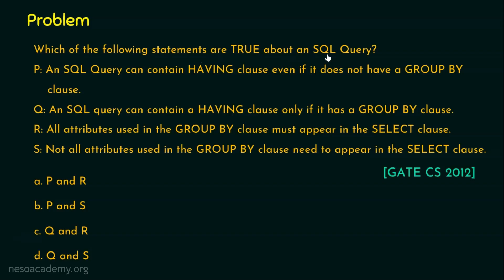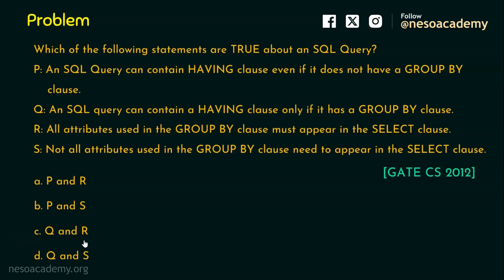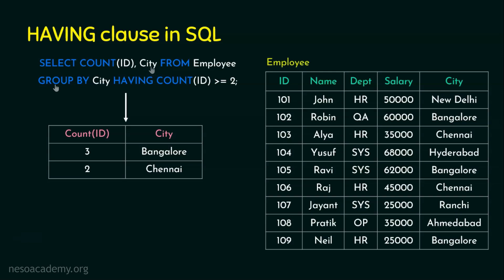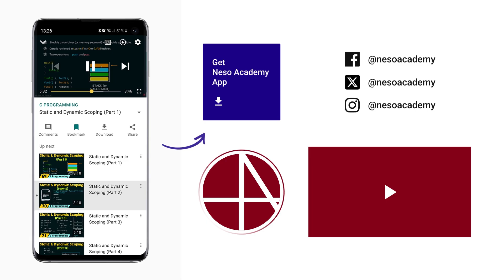SQL - Solved Problem 3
DBMS: SQL - Solved Problem 3
Topics discussed:
1. GATE CS 2012 Question based on SQL.